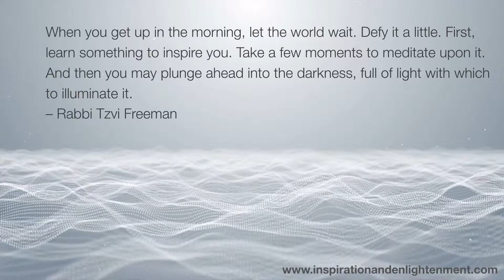Defy the world a Little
When you get up in the morning, let the world wait. Defy it a little. First, learn something to inspire you. Take a few moments to meditate upon it. And then you may plunge ahead into the darkness, full of light with which to illuminate it. – Rabbi Tzvi Freeman